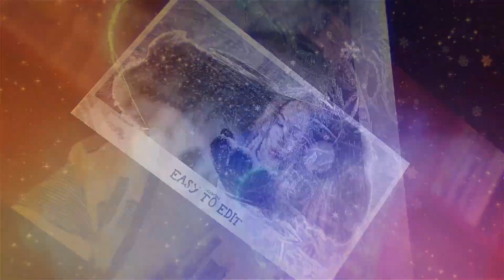ae project file Christmas Cards Photo Opener -Video World || After Effects Free Project Download